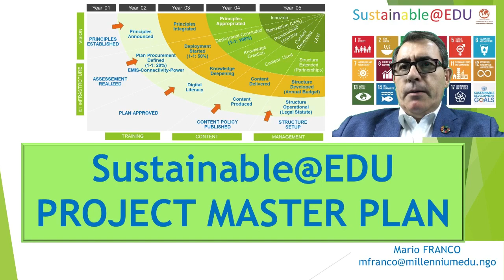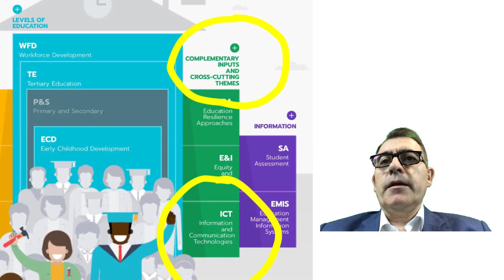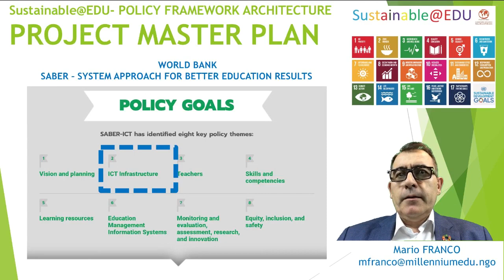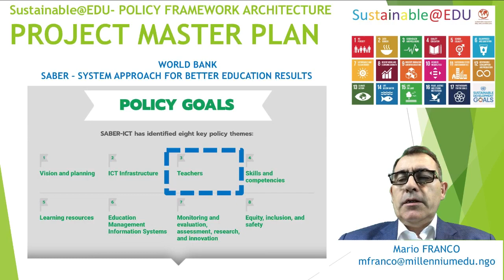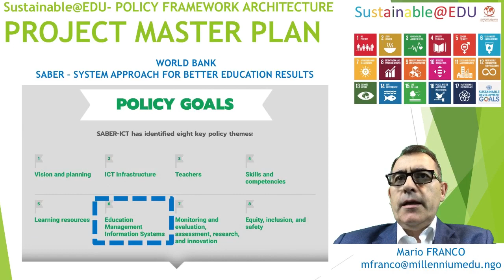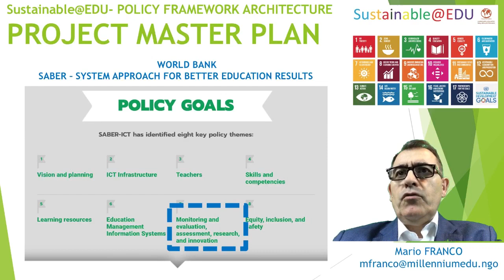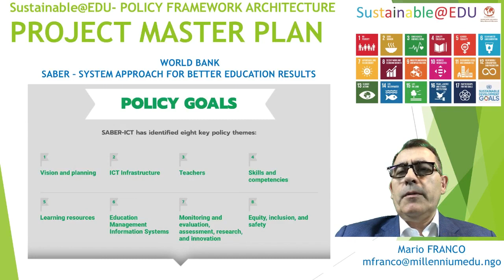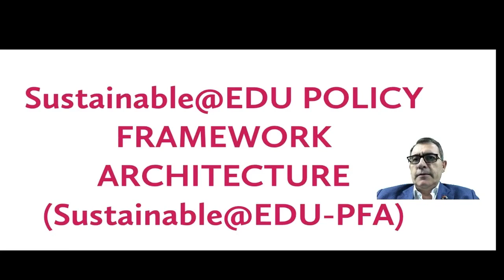World Bank - SABER-ICT FRAMEWORK FOR EDUCATION